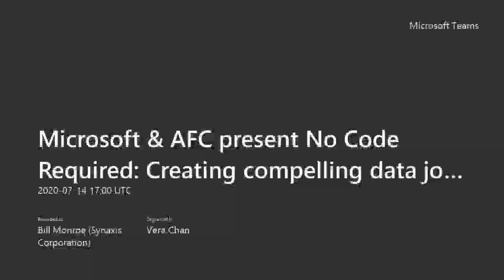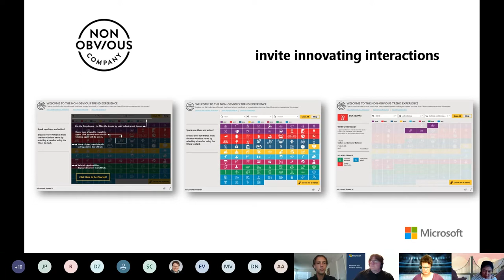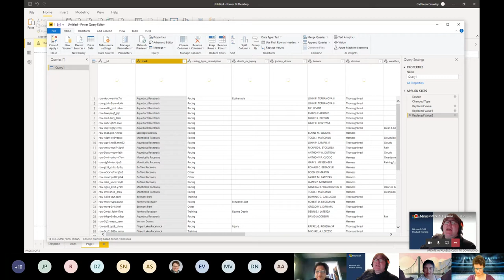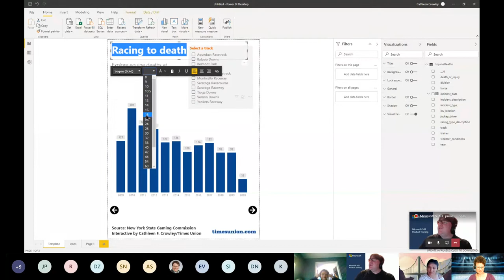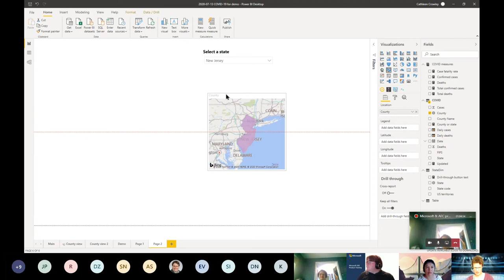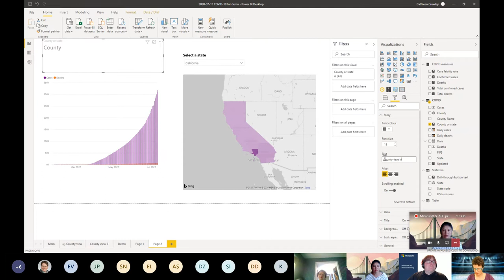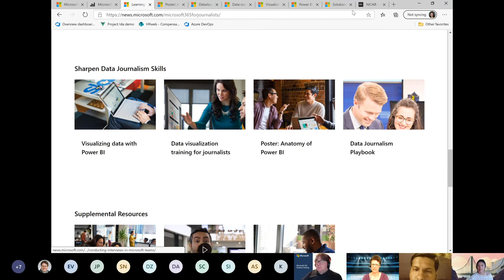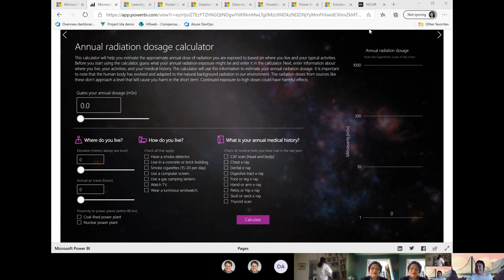Foreign Press Correspondents: "Learn how to create compelling data journalism visualizations"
Many stories lie within the data and a data journalist's job is to find ways to unearth these stories and invite readers to explore the information meaningful to them. Using Power BI, which acts as a data researcher and graphics desk in one, this session showed freelance journalists as well as newsrooms small and large how to approach data, discuss common missteps, and create embeddable, data-driven interactives for their news websites.

© AFC United States (2020)
The Association of Foreign Press Correspondents, USA
ForeignPressCorrespondents.org